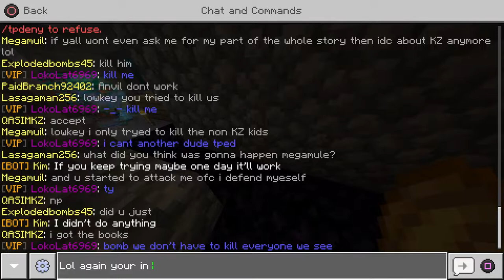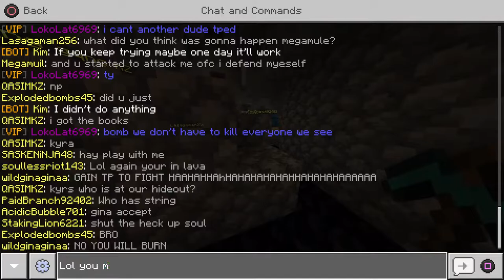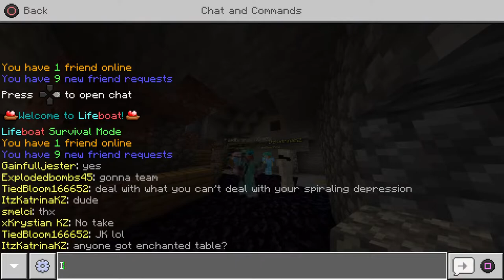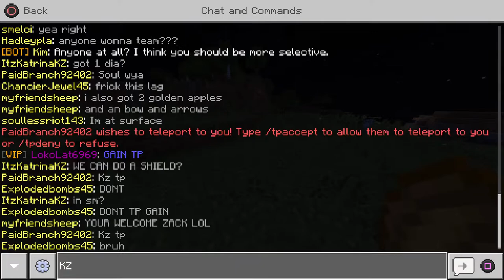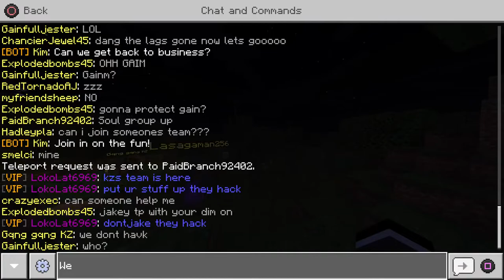Raiding sm 17 (lbsm)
Time to take over